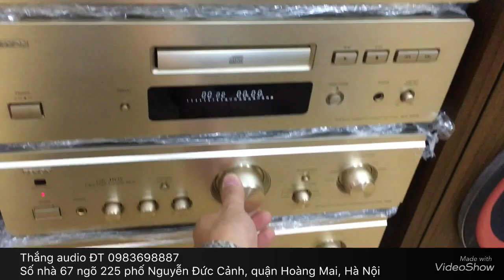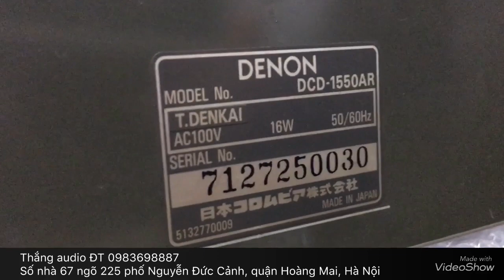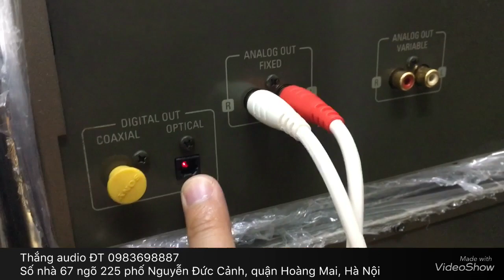Cd Nhật bãi Denon 1550AR mặt phay vàng sang trọng tại Thắng audio 0983698887